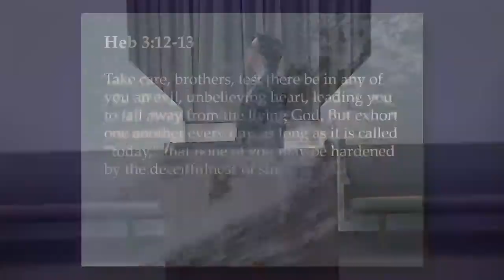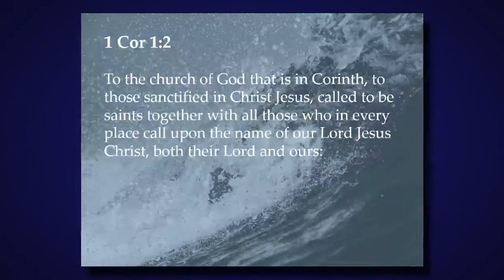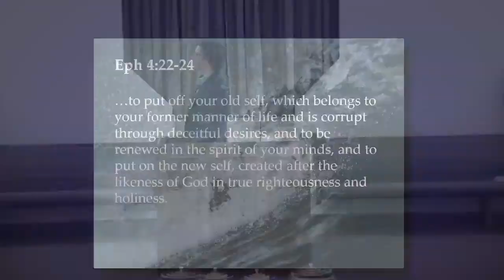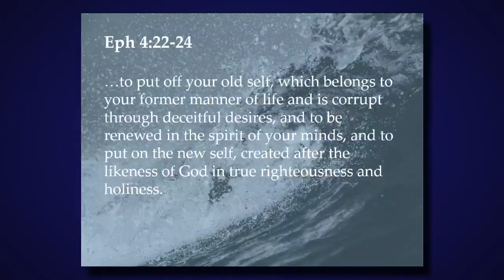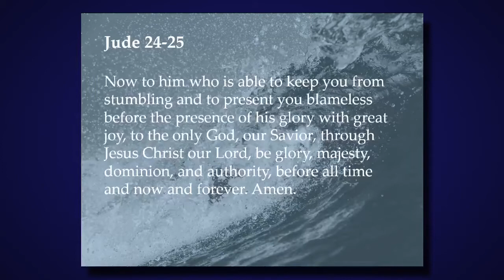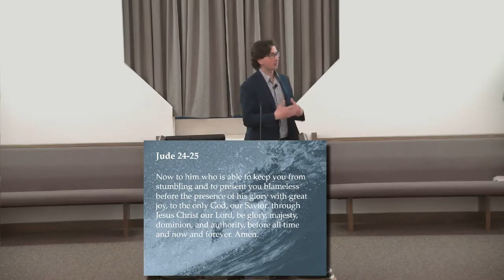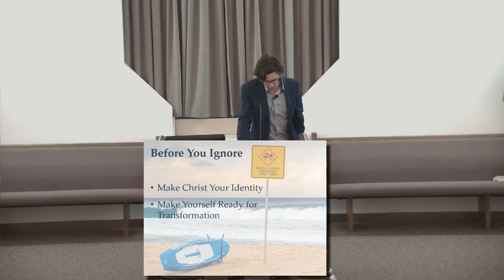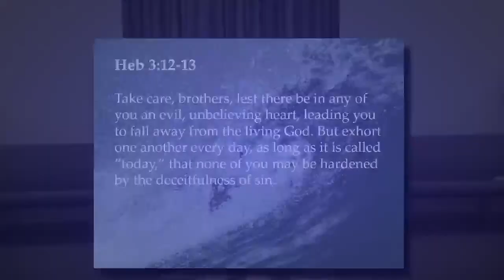Before You Ignore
Rom 1:24-25. Humans are stubborn and if we want to sin, we will, even if it means ignoring what we plainly know to be true.

In this study, Fairview Evangelist Brent Dyer discusses the Spirit's restoration as a means of preparing ourselves against the danger of sin's deceit.